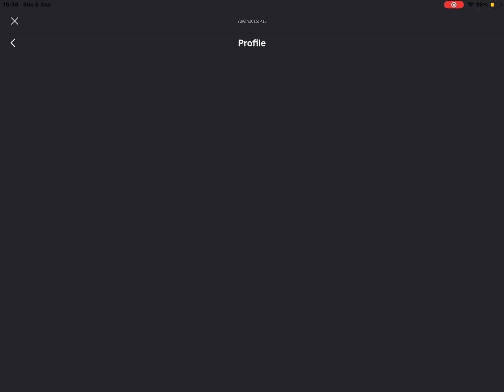How to get free robux (real)